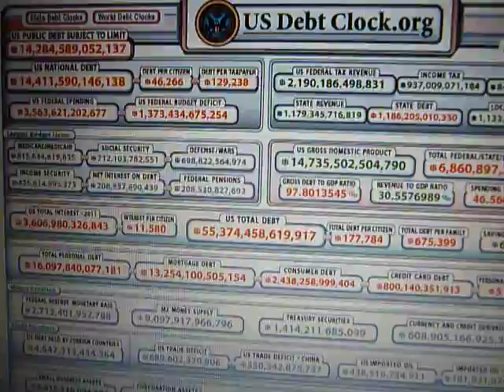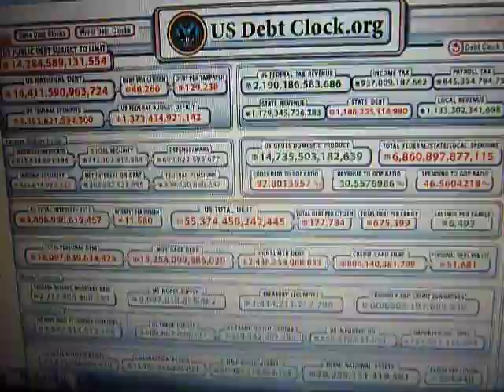Child in Time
Savršen spoj